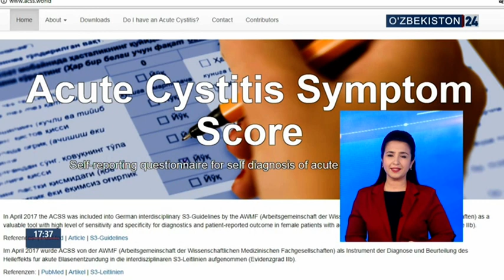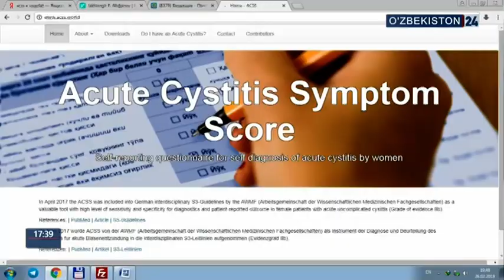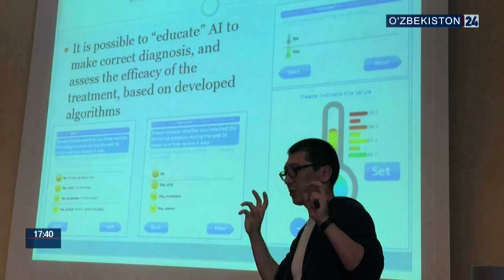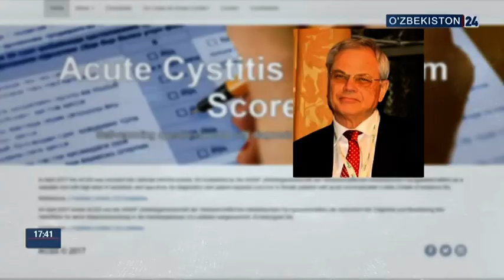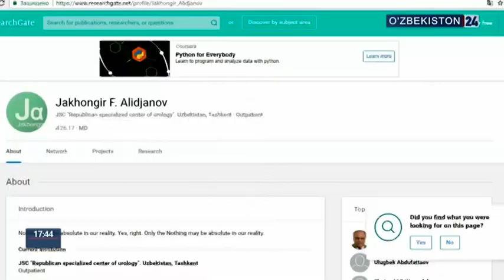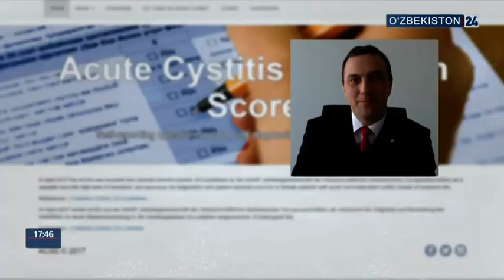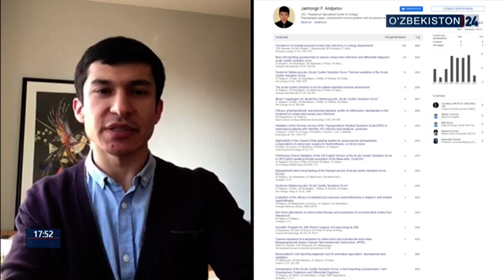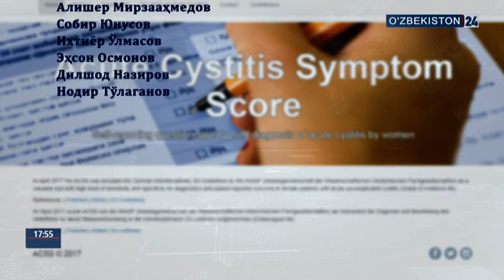O’zbekiston 24: Dunyoda o’zbeklar ko’rsatuvi (04-03-2018 sanasidagi soni)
Dunyoda o’zbeklar ko’rsatuvining navbatdagi dasturi Germaniyaning Gissen shahridagi "Justus Liebig University"da o’z ilmiy ishini olib borayotgan doktor Jahongir Alidjanov ACSS yangi tizimini ishlab chiqish istiqbollari haqida